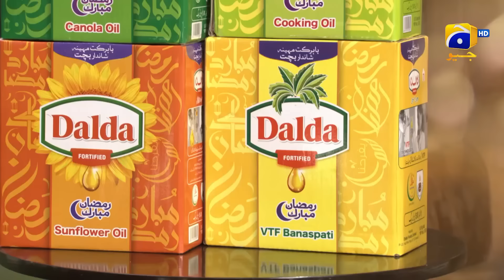Butter Chicken Roll & Watermelon Cooler | Easy To Make Chicken Roll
Butter Chicken Roll & Watermelon Cooler | Chicken Roll | Easy To Make Chicken Roll

Butter Chicken Roll
Chicken Roll Recipe
Roll Recipe In Urdu
Butter Chicken Recipe In Hindi
Simple Chicken Roll
How To Make Watermelon Cooler
Watermelon Cooler Bananay Ka Tariqa
Easy Home Made Watermelon Cooler